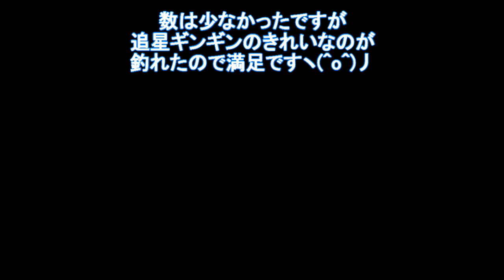2022.6.19桂川、竿抜けを探して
数は少なかったですが追星ギンギンの鮎が遊んでくれました